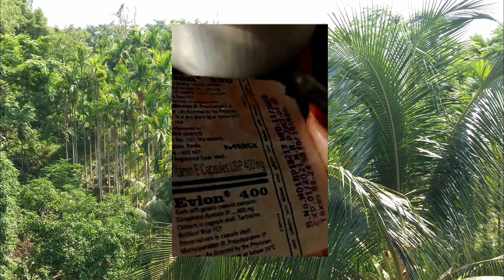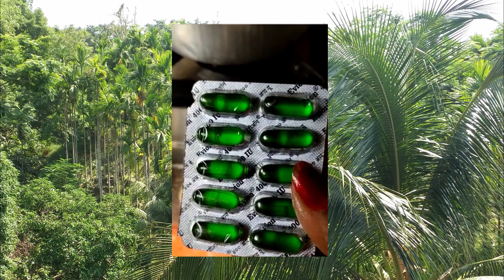How to apply hair oil properly || for healthy & fast hair growth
Hi Frndz,
In this video I will share how u shd apply hair oil properly for healthy & fast hair growth...
Take Care.
Love Beautiful
Live Beautiful